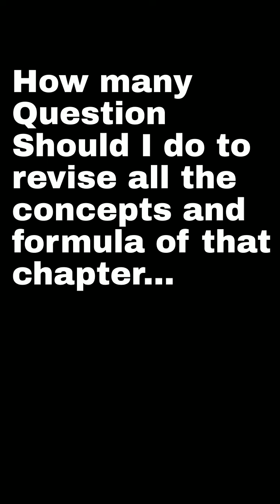Shivam Dubey shares deep insights into JEE Advanced prep from CATS of Competishun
Post your Audio/ Text Query and Doubts with askcompetishun